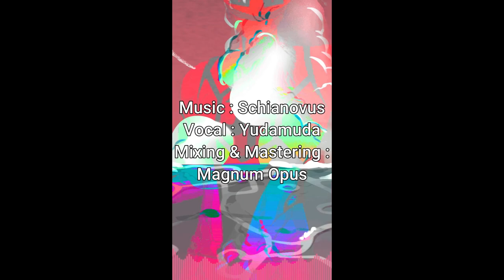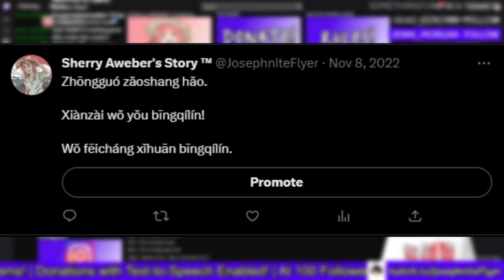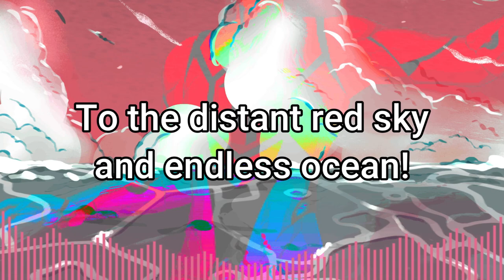The Best of Twitch Clips #3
✱ Featured: Clips from my twitch channel and from old videos!